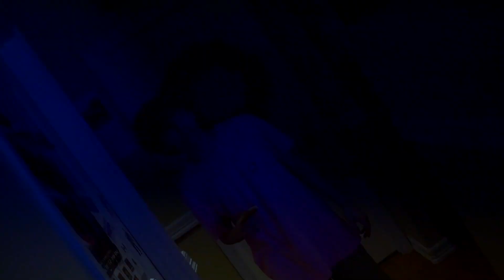Wake Up | a short film by Emmanuel Pena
2023 UIL Young Filmmakers Narrative Entry

Story by Emmanuel Pena

CAST
Rudy- Brennan Garcia
Charlie- Emmanuel Pena
Kidnapper- Ricardo Flores

Camera- Lux Garcia
Sound- Madelynn Forcier
Lighting- William Pena
Make-up- Vivienne West